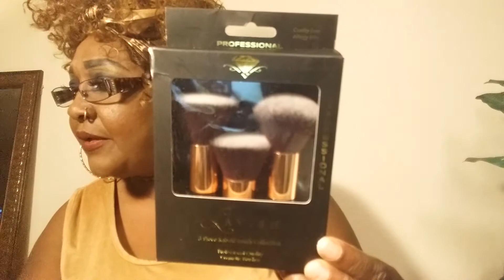A Small Burlington Haul